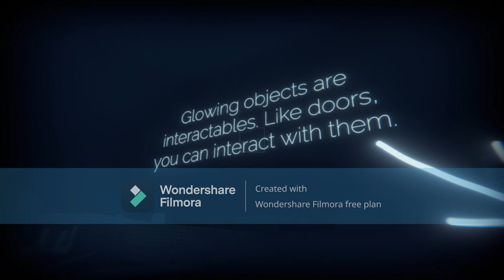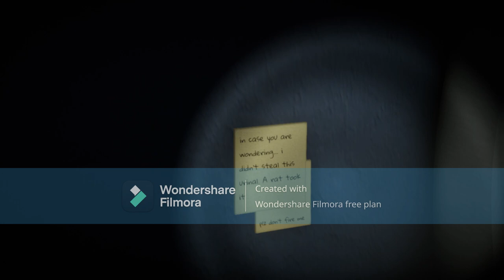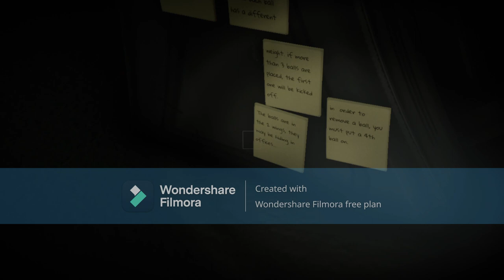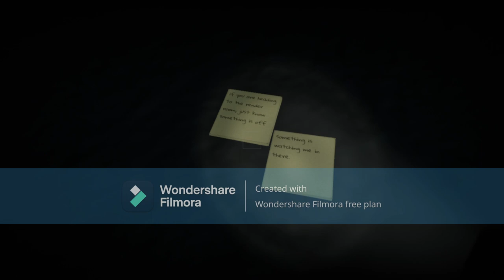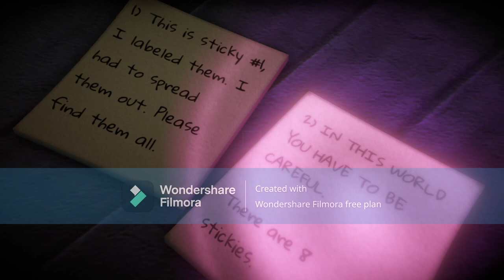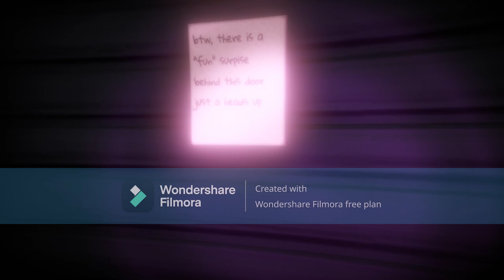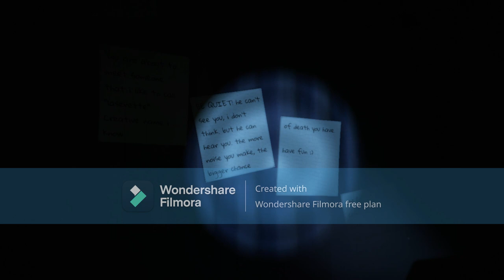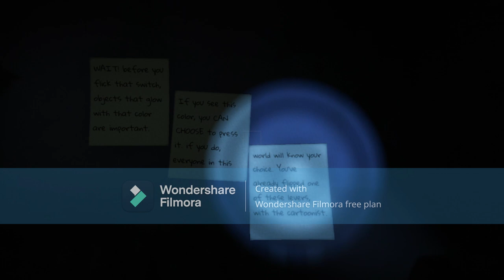Trip to the vanishing animation studio gone right: Venge (1/2)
In search of more spoops the boys go to look for a mysterious animation studio for the hope of a fat pay day